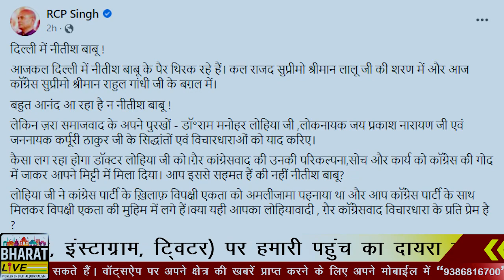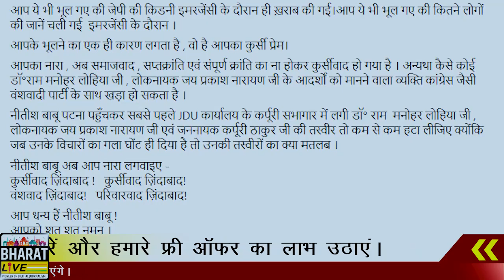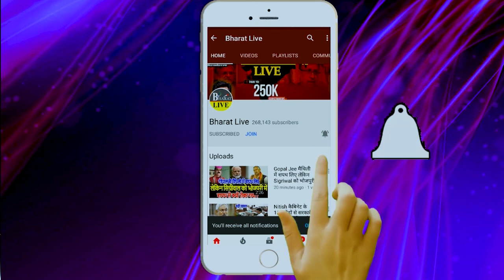दिल्ली में नीतीश की राहुल गांधी से मुलाकात के बाद आरसीपी सिंह ने किया बड़ा हमला! सबूत के साथ खोली